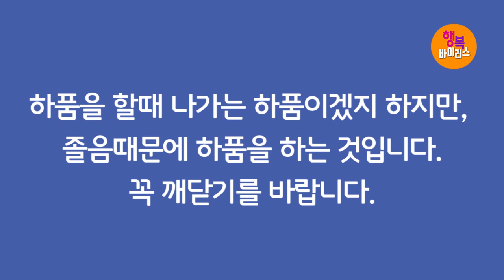[기적의 말씀! 응답의 은혜!] 박건수목사의 쉬운원어성경 강해-행복바이러스_하나님의 관심